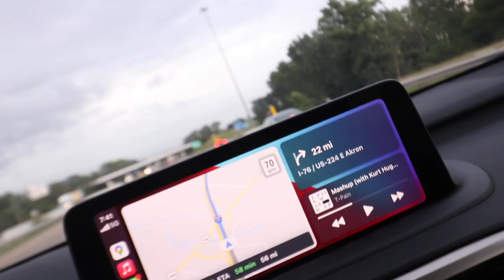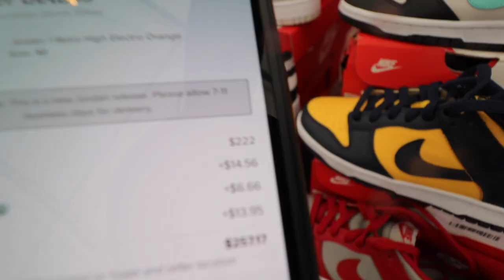MAJOR BRICKS 🧱📉 BUT SOLDOUT !!! JORDAN 1 "ELECTRO ORANGE" VLOG